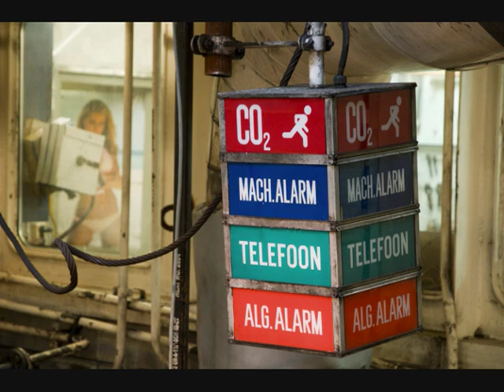Industrial Landscape by Stuart McCall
slide show featuring images of industry.  Originally projected as part of a group show in McLean Park in Vancouver, BC,  9:30PM, Aug 28, 2009